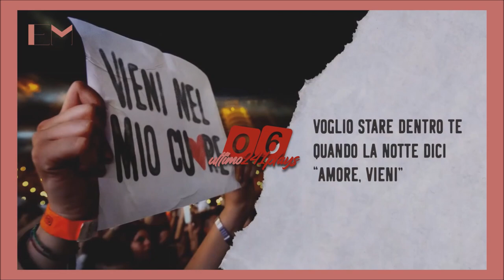my top 50 most played artists of 2022 so far l january till june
► Welcome to MY TOP 50 most played artists from january till june. In this video, you will see my top 50 most played artists according to last.fm. The song that is playing is the most played song as well in most cases.

Aidan // Ritmu
Alec Benjamin // Shadow of mine
Andia // Sfarsitul lumii
Arman Cekin // Go tell them
Bahjat // El radio
Blanco // Ladro di fiori
Chanel // SloMo
Citi Zēni // Eat your salad
Daniel Lukas // Kvelertak
Daria // Never ending story
Dawid Kwiatkowski // Bez ciebie
Doda // Fake love
Eli Huli // Blinded dreamers
Filip Rudan // He’s not the one
Froukje // Uitzinnig
Grant Knoche // Sorry for the honesty
Inna // Cryo
Irama // Como te llamas
Jeremy Zucker // Somebody loves you
Kalush Orchestra // Stefania
Kayden // You don’t care at all
Krystian Ochman // River
Kuba // Lovesick
Lucas Estrada // Waiting for life
Luke Chappell // A house is not a home
Malik Harris // Rockstars
Maro // Hellstorm
Martin Garrix // Oxygen
Michele Bravi // Inverno dei Fiori
Mishaal // Arabian knights
Monoir // Incredible
Munn // I don’t wanna lose again
Nadir Rustamli // Fade to black
Oscar Anton // The only one
Púr Múdd // Da da da
Rkomi // Insuperabile
Robin Packalen // Goddess
Rosalinn // Snap
Sanah // Eldorado
sangiovanni // Farfalle
Sickotoy // Said and done
Stefan // Hope
Subwoolfer // Give that wolf a banana
The Rasmus // Jezebel
Titas & Benas // Getting through this
Ultimo // Vieni nel mio cuore
wrs // Llámame
Xeinn // Eco
yaeow // I don’t wanna let u go
Zach Hood // Never knew a heart could break itself

◤ Credits Backgrounds:
Amitai Angor AA VFX

◤ TAGS  ◢